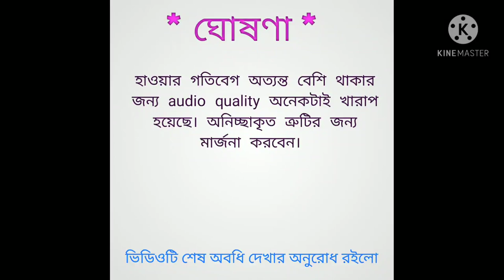Pine Forest & View Point of Lepchajagat | লেপচাজগতের পাইন ফরেস্ট ও ভিউ পয়েন্ট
Pine Forest & View Point of Lepchajagat